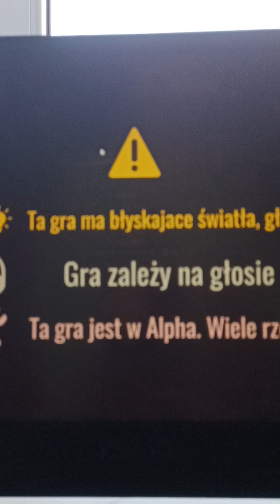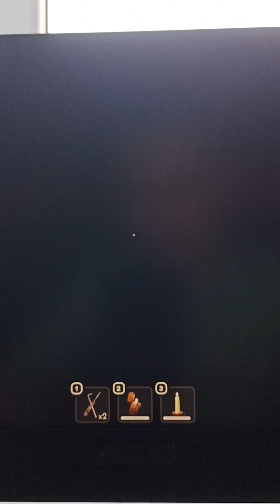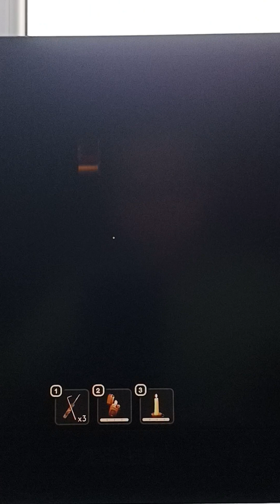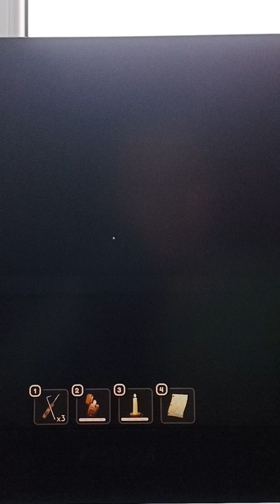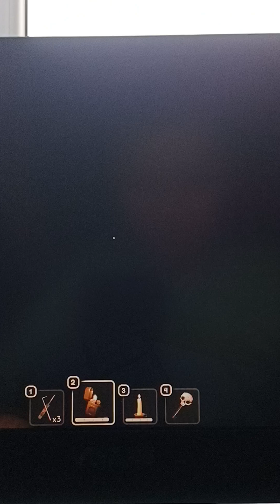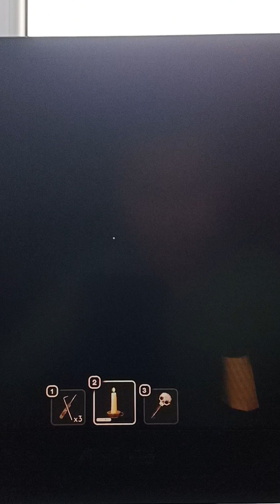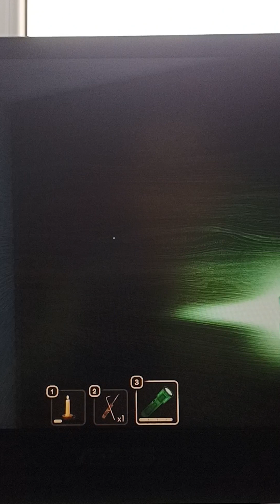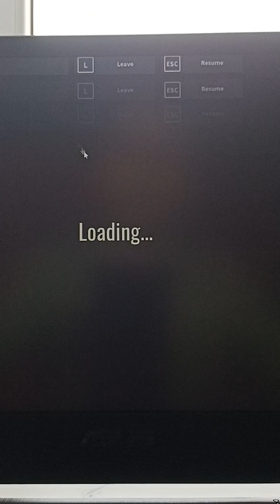Drzwi A-000 są stresujące nowe potwory (A90 A60) (doors👁️) new secret